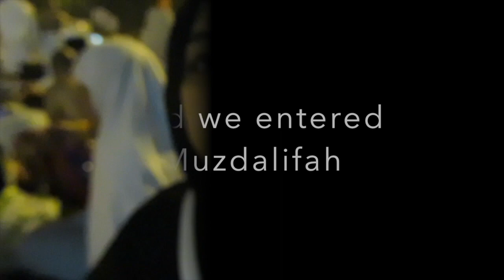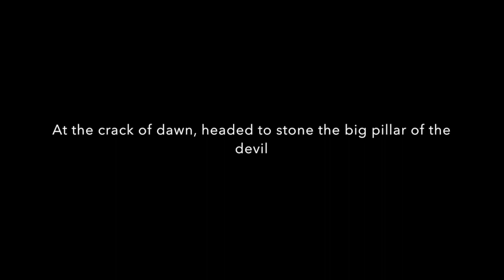Hajj (2018)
A compilation video from my time at Hajj (2018).